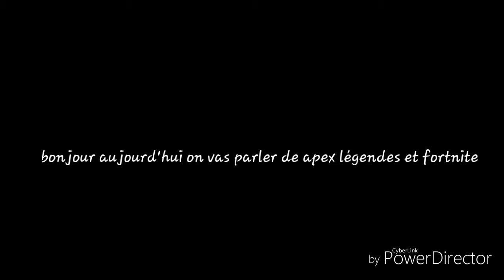Vidéo apex légendes et fortnite fortnite est meilleur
Liker  si vs ete  pour fortnite et commenté pour apex légendes go joué le jeux svp